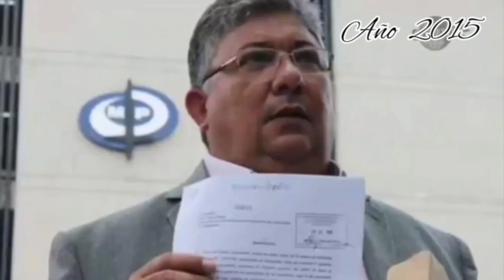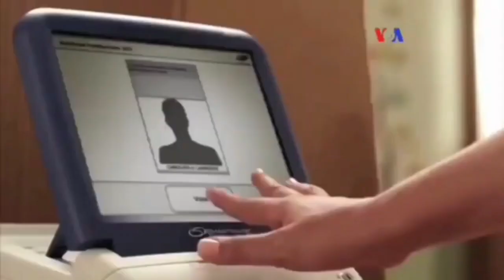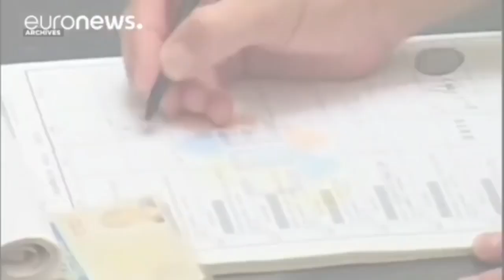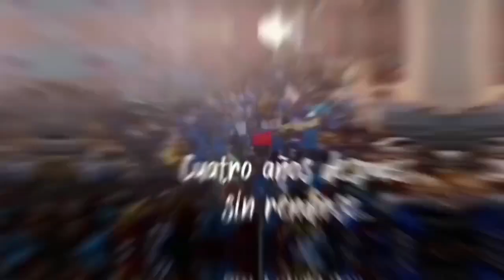Claro y Firme .! Manuel Rosales Guerrero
Claro y Firme
El día de hoy traemos un cortometraje sobre Manuel Rosales un líder político que le ha tocado momentos de existo de fracaso, de no rendirse de estar en el ojo del huracán por más de veinte años de lucha , dónde los últimos 14 años le ha tocado un papel preponderante en búsqueda de la democracia en Venezuela

Porque sin lugar a dudas Manuel Rosales Guerrero ha sido un líder democrático esencial en la oposición Venezolana y está es sus historia .

Fuentes de archivos vídeos Youtube con una cronología documental que va desde los años 2008 al 2022.
Música
Heart Of A Dragon
Canción 1 de 2
Epic Movie Intro
Canción 2 de 2

ARTISTA
Brian Arbuckle|Yoav Goren|Jeffrey Fayman
ÁLBUM
IMX045 Paths Of Glory